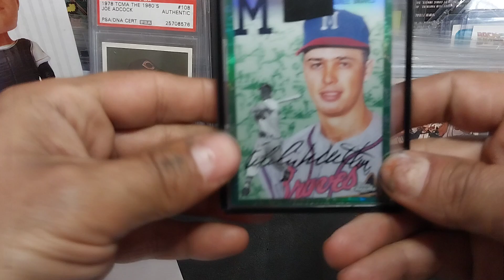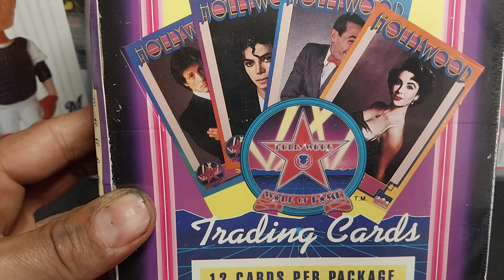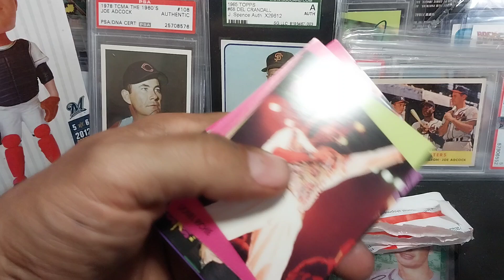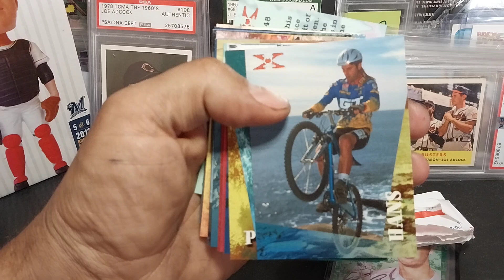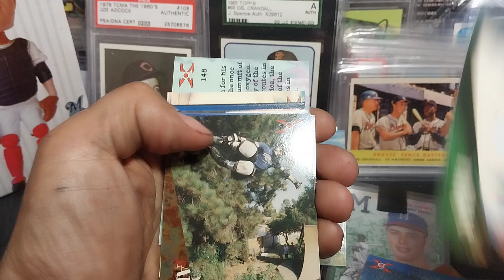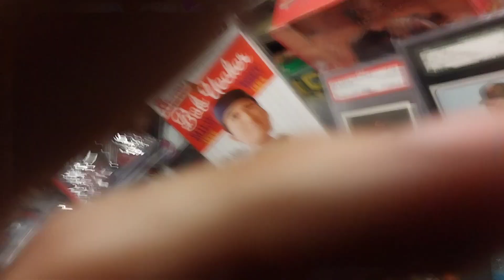This week's random pickups before I dump the came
just a few cards I pocked up this week before I went down in flames.
I'm ok